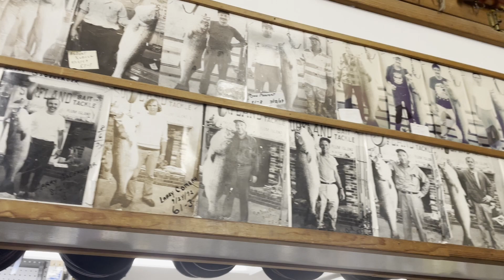CHASING STRIPER Fishing The Plum Island Surf - An Original Film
In this video we fish the beaches on Plum Island in search for big stripers.

The video took over a month to film. It's the complete journey of fishing Plum Islands Fall run this year for striped bass. It features the beauty of plum island and the Parker River Wildlife Refuge, as well as some big stripers we caught while fishing from the beach.

Filmed with

Music

and

songs

and

songs

Distance.